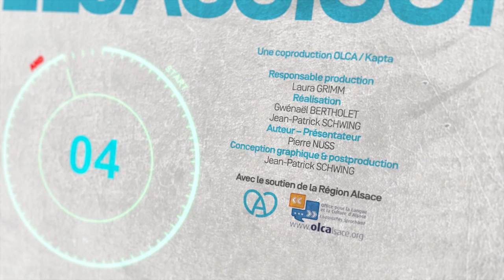Mission Elsassisch – 's Spotjohr - #9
Mission Elsassisch : comment apprendre un mot en alsacien en moins d’une minute ?

Cette chronique est une leçon d’alsacien originale au format très court. En moins d’une minute, Pierre, animateur jeune et dynamique présente un terme, une expression, en jouant avec l'incrustation de mots à l’écran.

Thématique du jour : 's Spotjohr - l'automne

Co-producteurs : OLCA - Kapta
Avec le soutien de la Région Alsace
Diffuseur : France3 Alsace